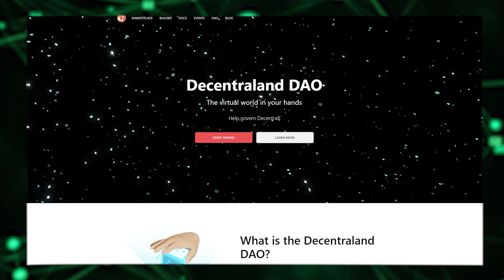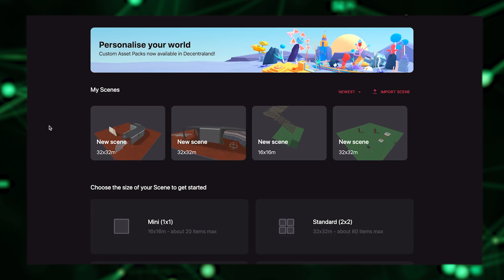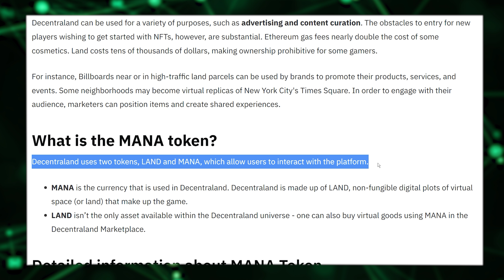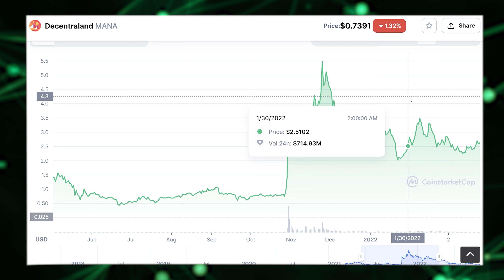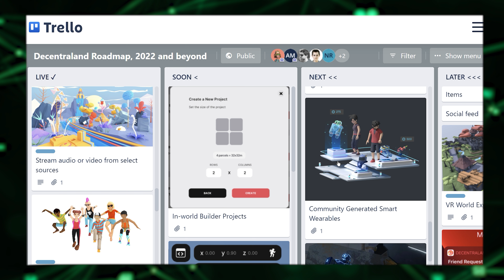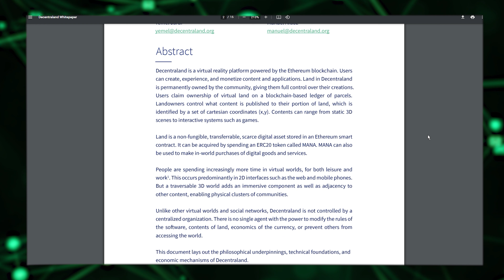Tot ce trebuie să știi despre DECENTRALAND și $MANA. Metaverse anyone? - PungutaCuDoiSatoshi 015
Acesta este un material dedicat din seria PC2S ! În această serie luăm la puricat cele mai interesante proiecte din Crypto si facem o scurta prezentare cu cele mai importante lucruri.

Punguta cu doi satoshi  :)

Text - Matei Dinculescu & Andrei Brătucu
Imagine și sunet - Andrei Brătucu - @andreibratucu
Montaj - Daniel Ivan